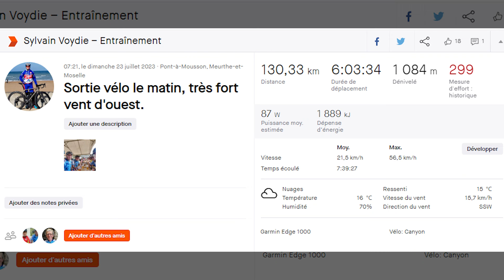Semaine fédérale Pont-à-Mousson_01_version complète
L'amicale cycliste de Saint-Sever à la semaine fédérale de cyclotourisme 2023 à Pont-à-Mousson lors de la première sortie du 23 juillet.